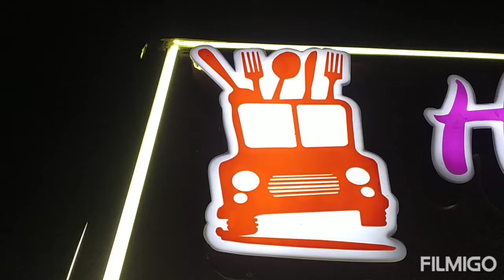Hunger Station wada(the quality fast food on wheels) the food truck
Hunger Station is the food truck@ wada city.  its quality fast food on wheels. our moto is verity of fast food to serve with the new concept. Hunger station is first food truck we brought in city with wide range of Pizza, Burgers,Sandweeches, crispy fried Chicken Wings, crumbed fried chicken legs & Yes Some Shakes too in affording prices. So dear customers if you travelling towards Wada never surprise abt Food truck parking at Khandeshwari Naka wada bet 4pm to 9:30pm Yes its Hunger Station. we are reccomanding you to call us @ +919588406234/ ±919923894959
we will keep your food ready during drive thru. your great support will be highly appricited.